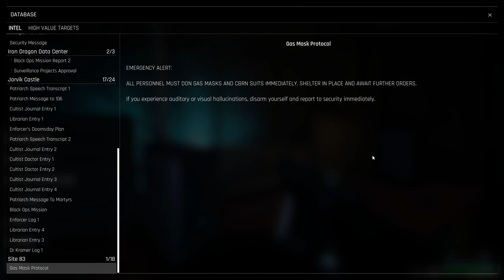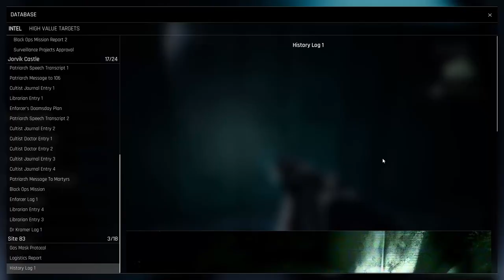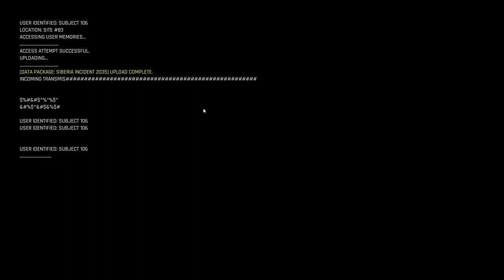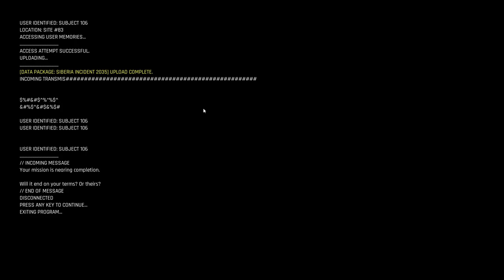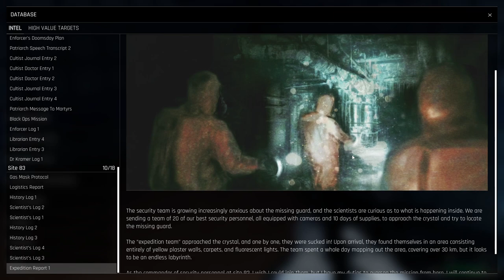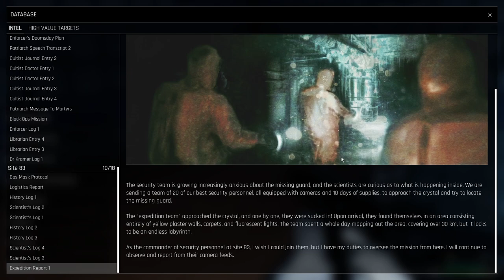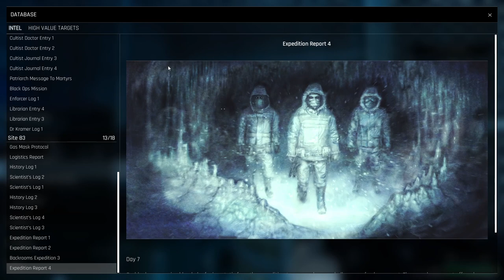TREPANG2 Campaign (BLIND Playthrough) 4 Finding The Backrooms??